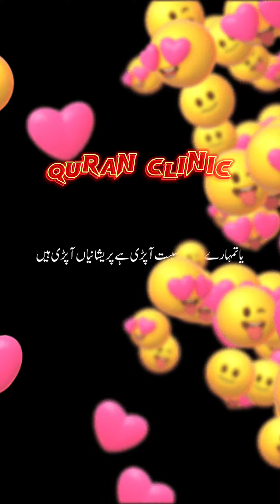Hazoor ki Batai hui Dua || Dua.e.Mustafa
Muhammad صلى الله عليه وسلم ki batai hui duaon mein se ek mashhoor dua hai:

Translation: "Our Lord, give us in this world [that which is] good and in the Hereafter [that which is] good and protect us from the punishment of the Fire." (Quran 2:201)

Yeh dua Quran mein Surah Al-Baqarah ki ayat number 201 mein milti hai.